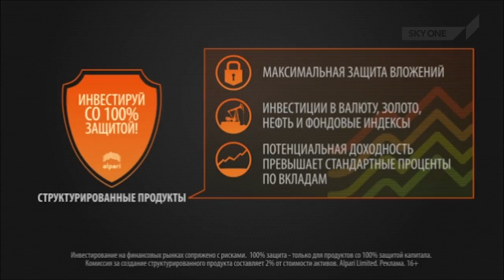alpari nov reclama mai